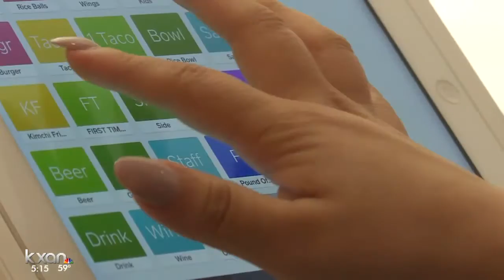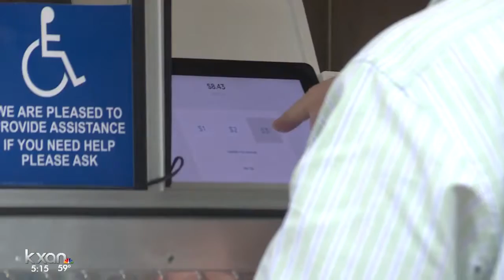Chi'lantro goes cashless to mixed reviews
Owner Jae Kim says his business may be hurt at first, but he expects long-term benefits.